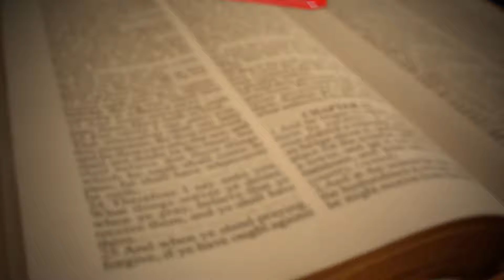Book Lust with Nancy Pearl: Nick Harkaway & “Karla’s Choice: A John le Carré Novel”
Nancy Pearl speaks with author Nick Harkaway, son of the great British espionage novelist John le Carré. Harkaway just released “Karla’s Choice: A John le Carré Novel,” a new installment in the saga that stars le Carre’s most iconic character, Cold War spy George Smiley. Set in the decade between “The Spy Who Came in from the Cold” and “Tinker Tailor Soldier Spy,” with Smiley as an intelligence agent at the Circus (le Carré’s fictionalized version of Britain’s MI6), this book will have fans sprinting to re-read both. Harkaway talks about the challenges of writing a book in the middle of a series, his relationship with his father, and how the books fit into Cold War and British history.